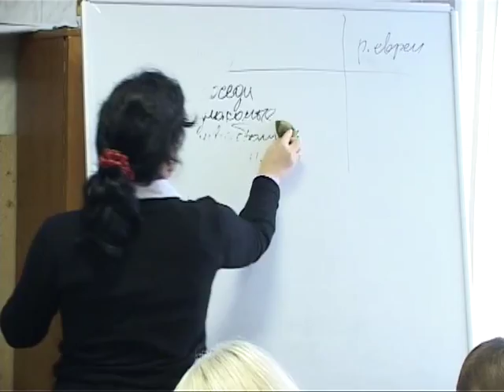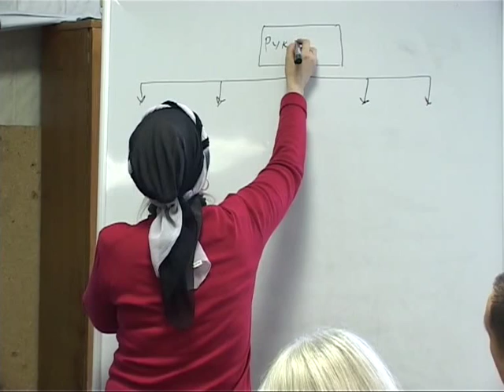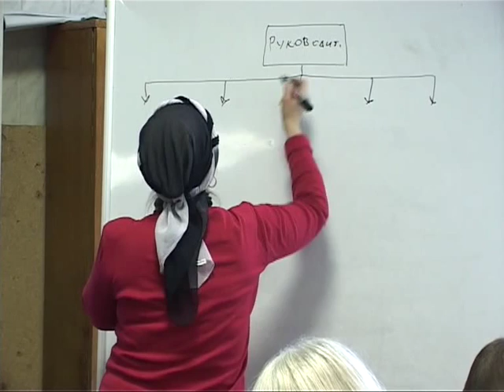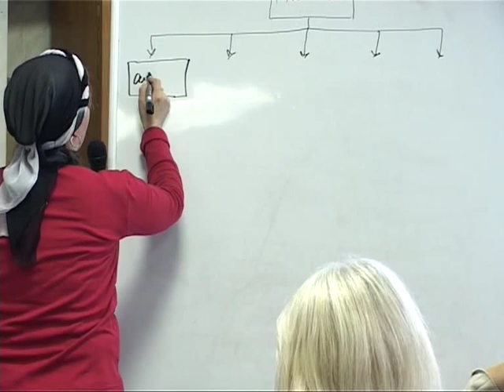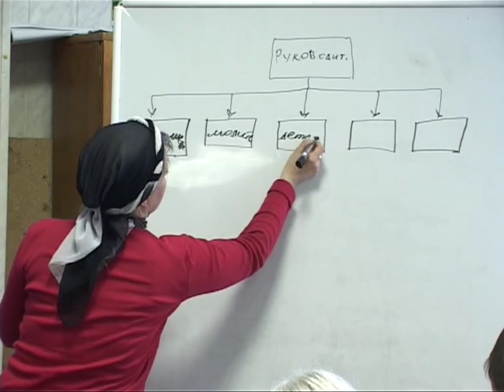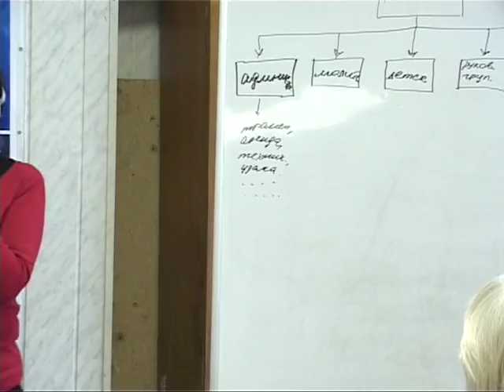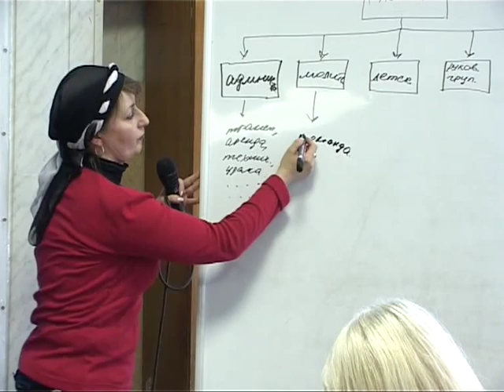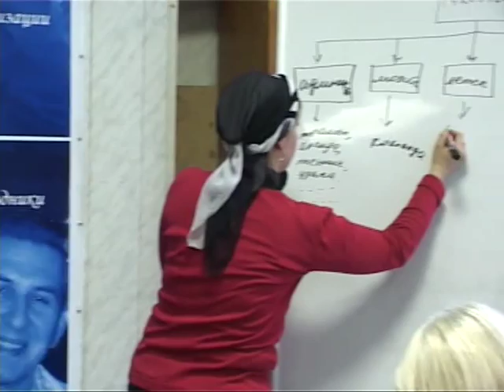МЕБИ Ф Келдыш "Еврейские алеф группы" Урок 3